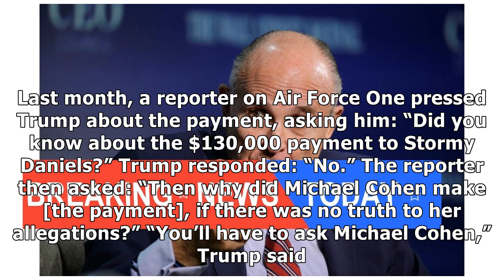Giuliani: Trump repaid lawyer Cohen for Stormy Daniels settlement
Rudy Giuliani said Wednesday that President Trump repaid his attorney for a settlement with an adult...